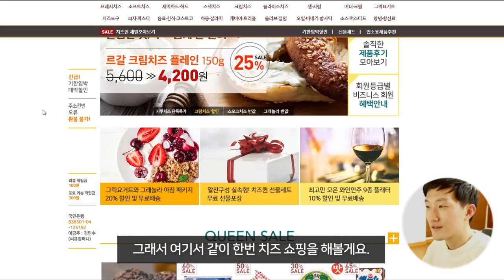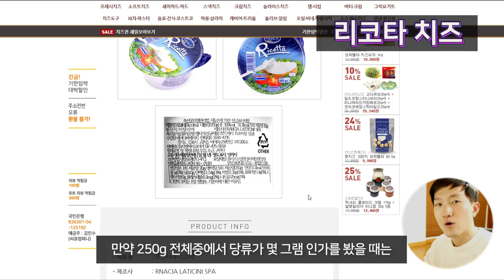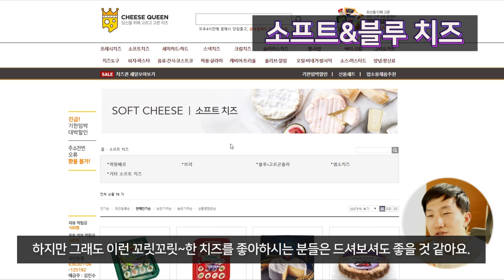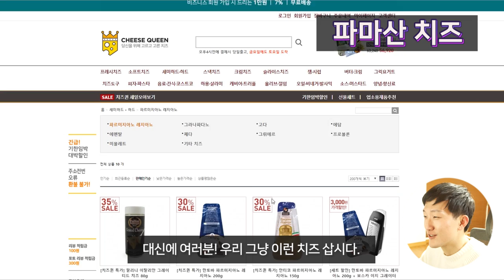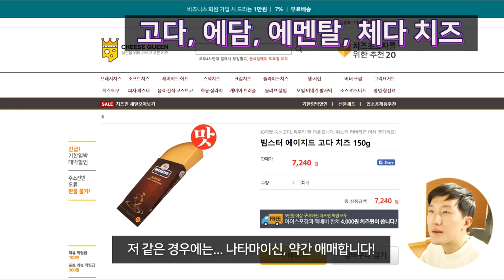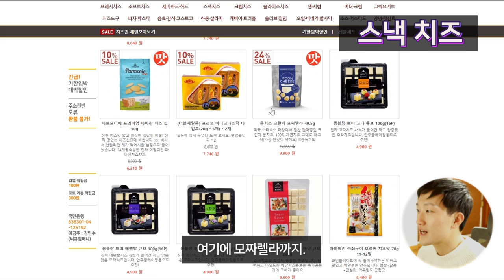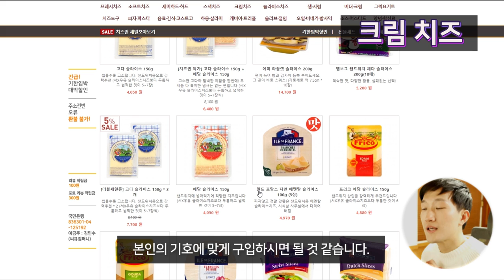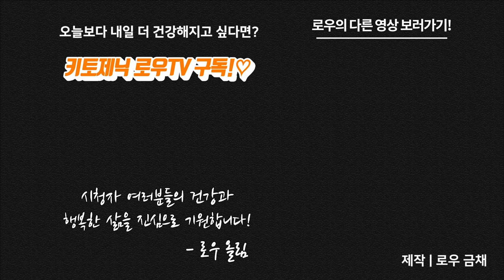저탄고지 치즈 추천! 쇼핑 꿀팁 대방출 / 저탄고지 / 키토제닉 / 다이어트 / 로우TV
키토제닉 다이어트에서 어떤 치즈를 추천할까요? 많은 분들께서 질문해주셔서 저탄고지에서 먹을 수 있는 치즈들을 골라봤습니다.

기본적으로는 가공치즈보다는 자연치즈를 추천하며, 첨가물이 없는 치즈를 드시면 되는데요,
치즈별로 어떤 특성을 갖고 있는지, 어떤 치즈를 구매하면 좋을지 함께 쇼핑하러 가보시죠!

영상에서 나온 치즈 쇼핑몰